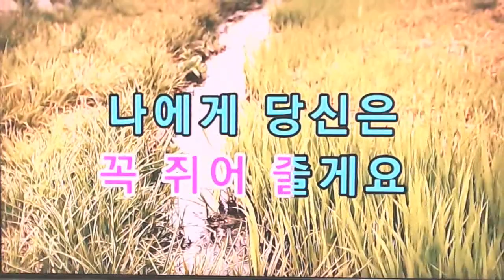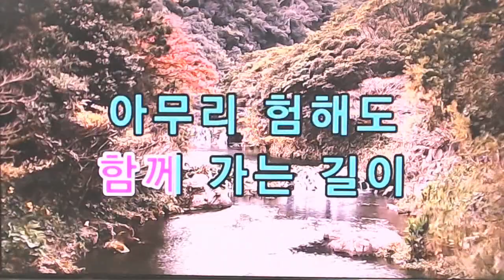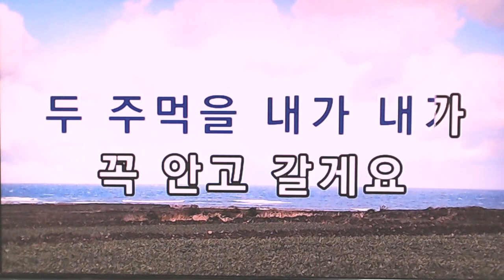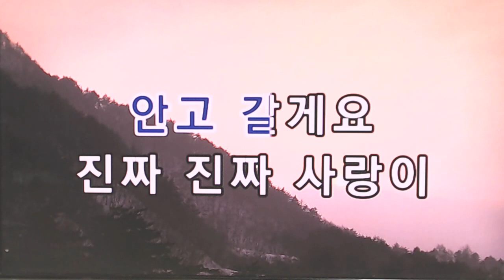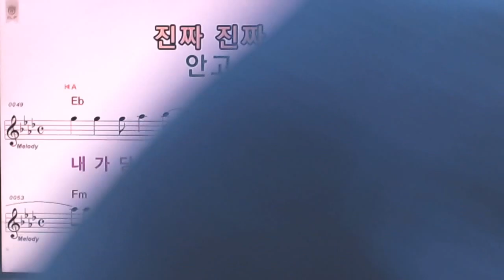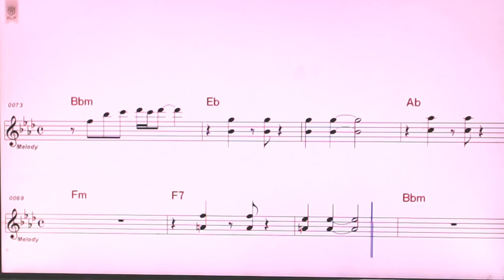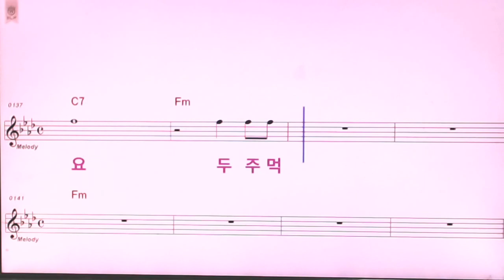두주먹.임영웅-노래배우기/방구석노래교실 서인선강사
악보,가사있음.